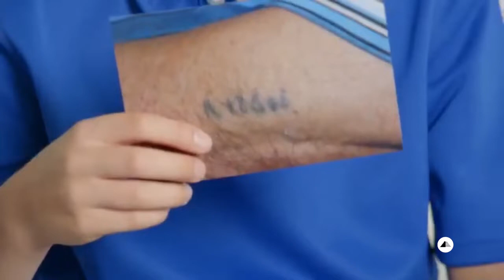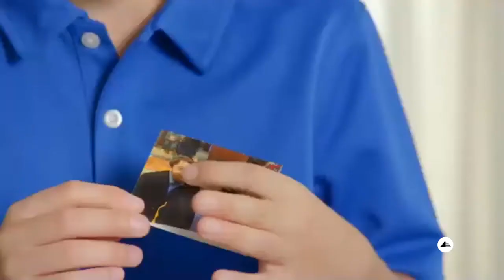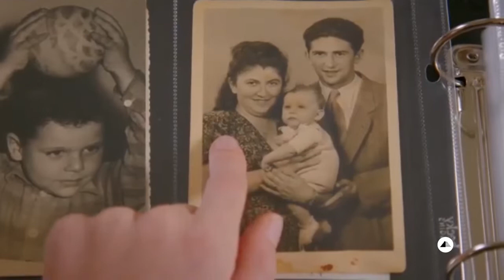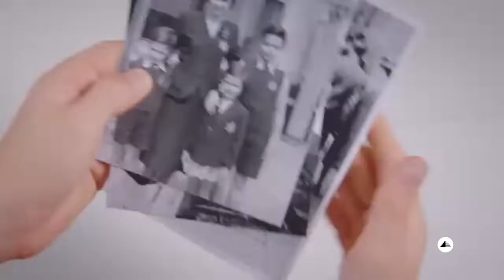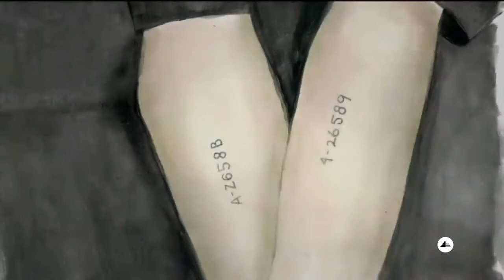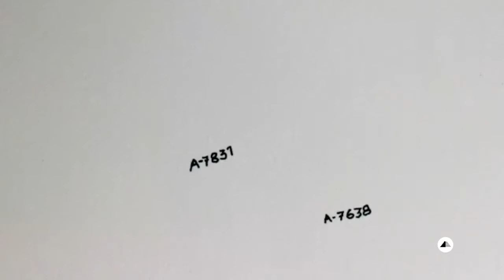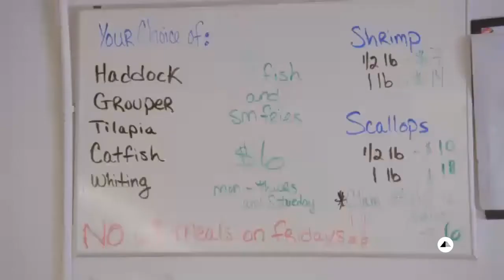"The Number on Great-Grandpa's Arm" Screening and Discussion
When 10-year-old Elliott Saiontz asked his 90-year-old great-grandfather Jack Feldman about the number tattooed on his arm, he sparked a wide-ranging conversation about Jack’s life: his memories of his childhood in Poland, the loss of his family, surviving Auschwitz, and finding a new life in America. This conversation became the 2018 short HBO documentary The Number on Great-Grandpa’s Arm.

Museum members received an invitation to catch up with Elliott three years later in this program that allowed members to ask live Q&A with Elliot and his mother, Museum Trustee Stacey Saiontz, after a screening of the 20 minute film.